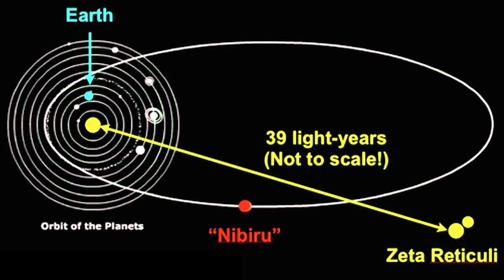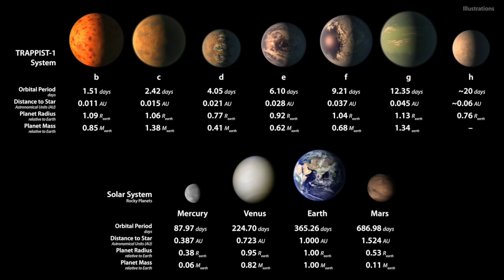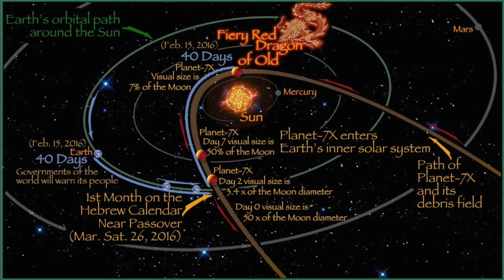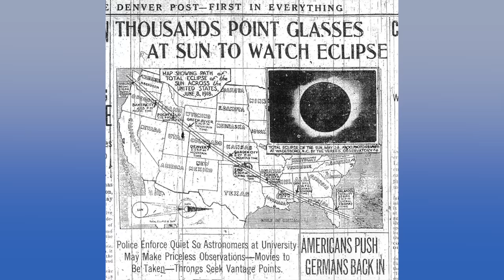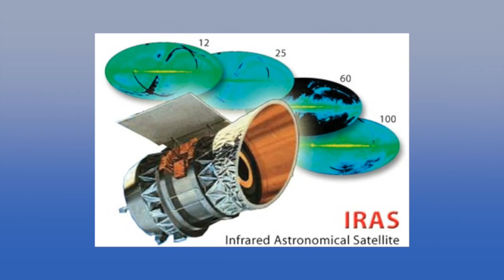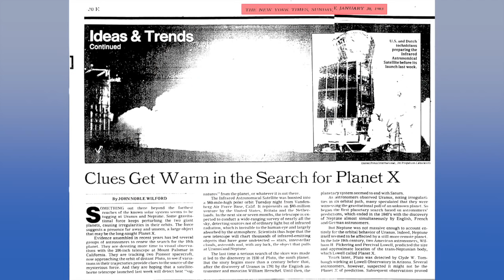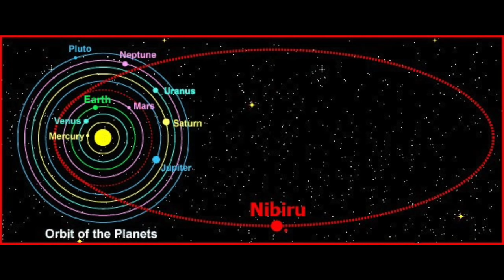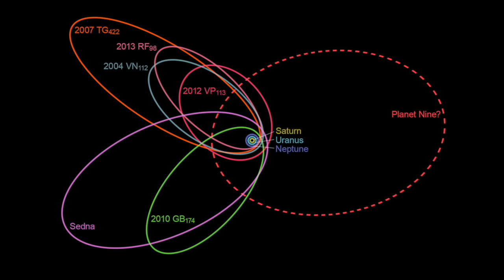CE ASCUNDE NASA DESPRE PLANETA NEVAZUTA DIN SISTEMUL NOSTRU SOLAR